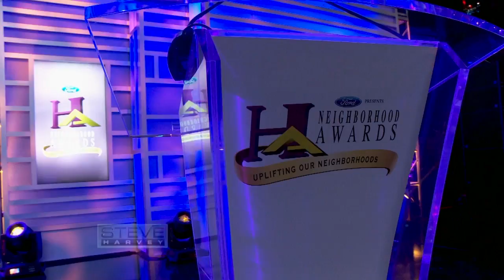Go backstage at the Neighborhood Awards || STEVE HARVEY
Steve Harvey shares some highlights of this past summer's Neighborhood Awards — and gives away some of the prizes.